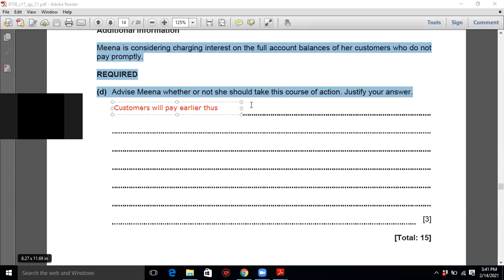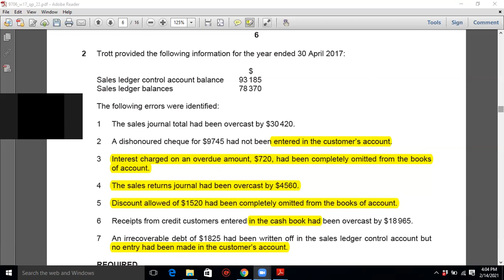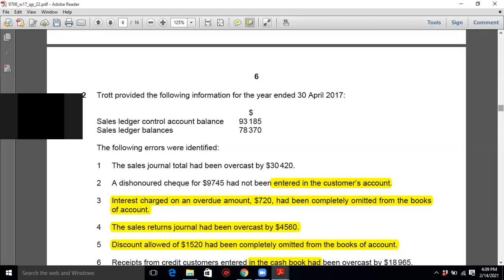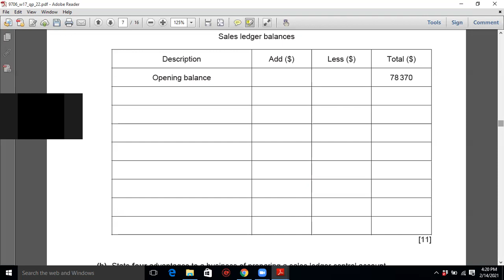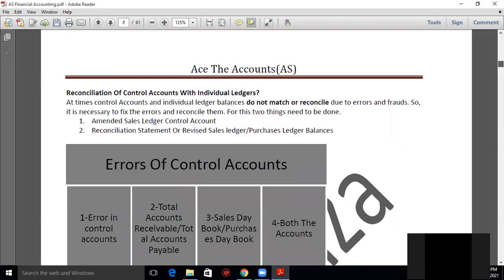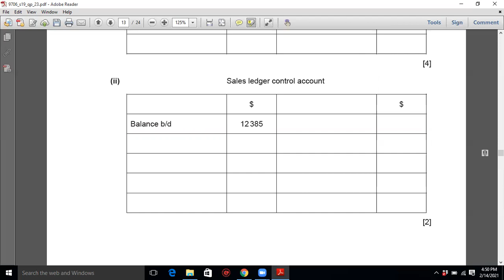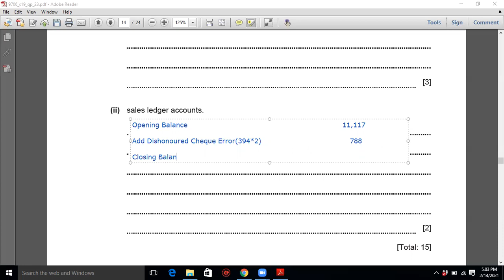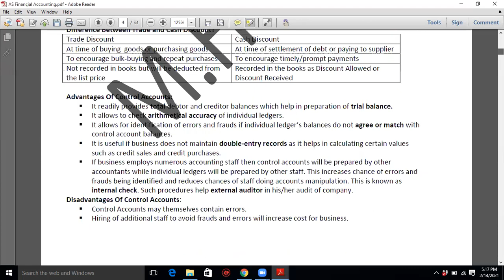AS Accounting-Control Accounts-14 Feb 2021